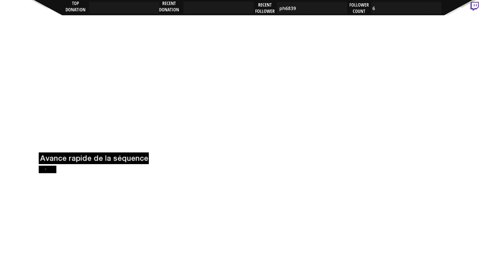Assassin's ̶B̶a̶l̶b̶o̶a̶ Creed Ep.5 : Laurent Garnier de la pelouse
On va enfin rencontre et tuer Laurent Garnier de la pelouse.